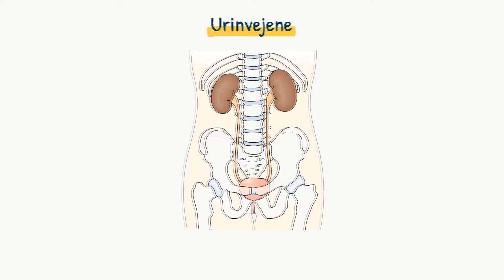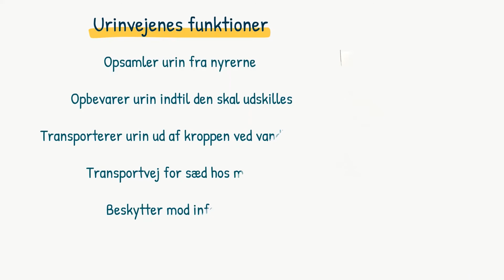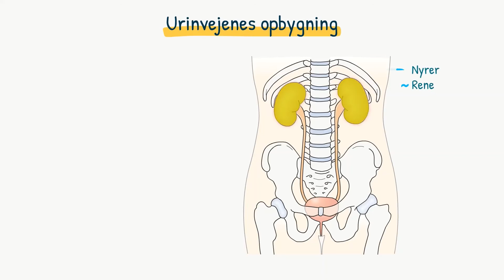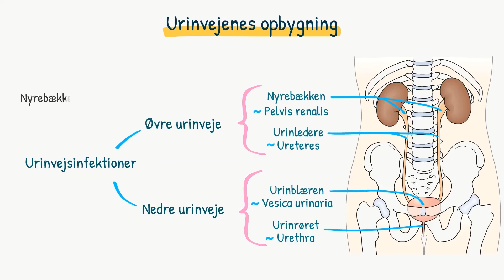Nyrer og urinveje: Urinvejene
Se resten af videoen "Urinvejene" på highlight.dk - opret din profil nu!

Kroppen danner hele tiden urin. Urinvejene opsamler urinen fra nyrerne og opbevarer den indtil vandladningen. De nedre urinveje består blandt andet af urinrøret som transporterer urinen ud af kroppen. I denne video kan du lære om urinvejenes opbygning og infektionsforsvar og om pelvis renalis, ureteres, vesica urinaria og urethra.